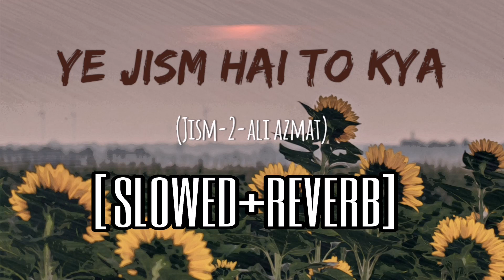Ye Jism Hai To Kya (Slowed+Reverb) | Lofi | Jism2 | Ali Azmat | Lowpitch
"Jism 2" title song is composed by Arko Pravo Mukherjee, vocals by Ali Azmat and lyrics by Arko Pravo Mukherjee and Munish Makhija.

Song: Yeh Jism Hai Toh Kya
Singer: Ali Azmat
Movie: Jism 2
Composed By: Arko Pravo Mukherjee
Lyricist: Arko Pravo Mukherjee and Munish Makhija
Music Label: T-Series